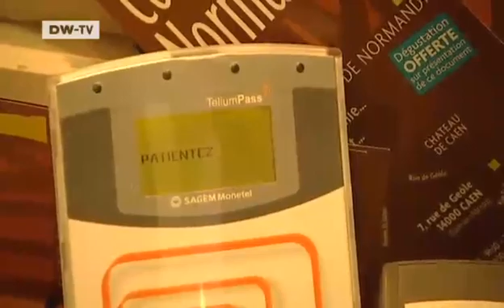Made in Germany | Remote Payment -- via mobile phone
Good-bye to credit cards, traveller's cheques and cash: by the year 2012, we will be paying via cellphone. It should be enough to hold the phone near a terminal, and the amount will be automatically withdrawn from your bank account.

Whether for paying the baker or hairdresser, supermarket or pharmacist, the mobile phone will become a money machine. At least, that is how six major banks, which have formed a consortium with French mobile operators and two credit card companies, see it. France is a world leader in this technology, and Payez Mobile has already gone a long way. It has launched a large scale field trial, equipping 1000 people with mobile handsets outfitted with a short-range radio, to see how the system works in practice. Paris is home to the headquarters of Orange, France Telecom's mobile operator, which is a major participant in the project. Klaus Enderle visited Hussem Assadi, who is in charge of the trial at Orange.